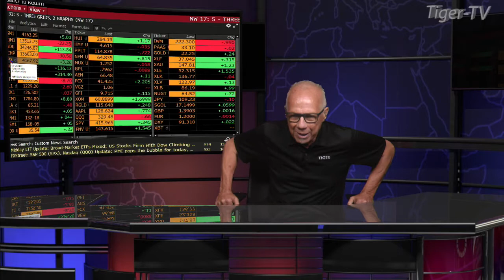Elizabeth Strom, Associate Professor at USF School Of Public Affairs on The Tom O'Brien Show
For more great interviews, and to see what's happening in St. Pete. visit our